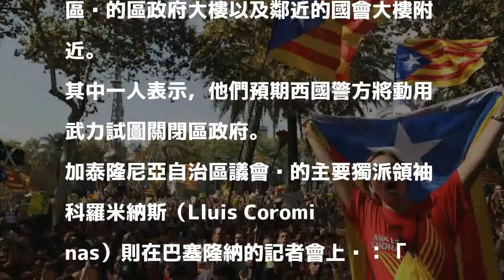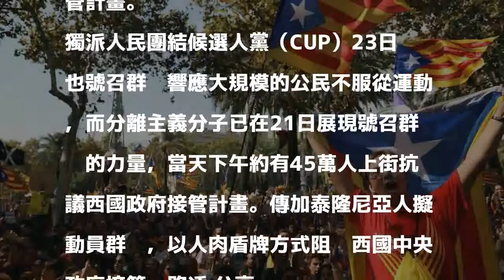防馬德里來硬的！加泰隆尼亞獨派擬用人肉盾牌阻擋接管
彭博23日報導，加泰隆尼亞打算以人肉盾牌阻擋西班牙中央政府的直接接管行動。

發表評論評論如下。